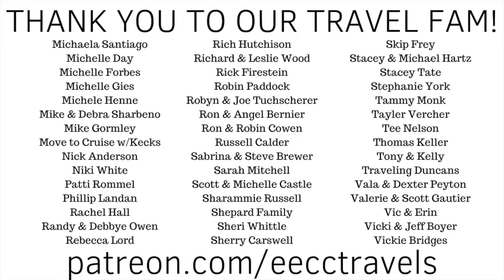WE BOUGHT A VAN!! Moving from a Thor Gemini 23TW to a Winnebago Travato 59K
Did we make a mistake going from a small RV to an even smaller van???  We have been fascinated by the Class B RV Vans since we started searching for a motorhome... but a wetbath was something I (Alisa) didn't want to deal with!  Well, I am over it and we made the move!!

We were in Tuscon and decided to take a look at the RV dealerships... just for fun... and found the perfect van for us!  It is the Winnebago Travato 59K, and we love it!  So now, we have the challenge of downsizing our stuff to make everything we need for RV life fit in our new van!